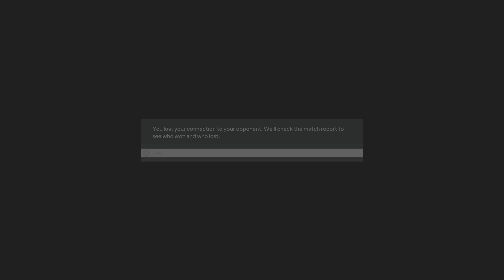FC 24 | VOLTA FOOTBALL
While designing and planning gameplay for VOLTA FOOTBALL, the team took on the massive challenge of capturing the vibe of playing on the streets without losing the essence of what made FIFA what it is today.

In order to accomplish that, we built VOLTA FOOTBALL gameplay on top of the FIFA Gameplay engine, working hard to develop and refine existing elements of the game while adding new and fundamentally unique mechanics. Our goal is to make the game more accessible and feel more dynamic, tighter, and full of flair.

Let’s go over some of the aspects that make VOLTA FOOTBALL gameplay feel unique, but familiar at the same time.